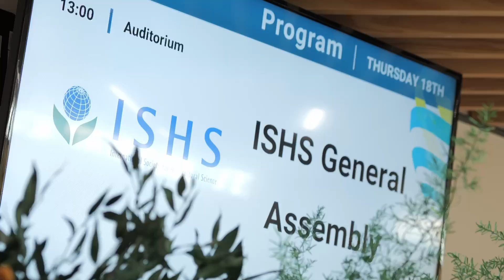Cinquième journée du congrès IHC2022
Nous avons le plaisir de vous faire découvrir la cinquième journée du 31ème congrès mondial du végétal spécialisé à Angers